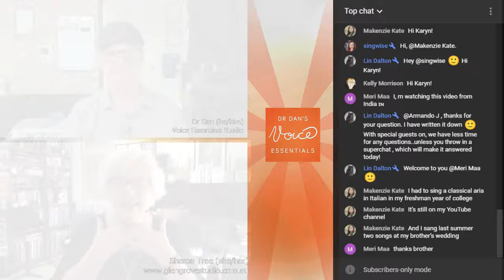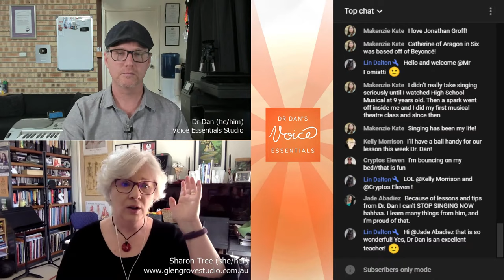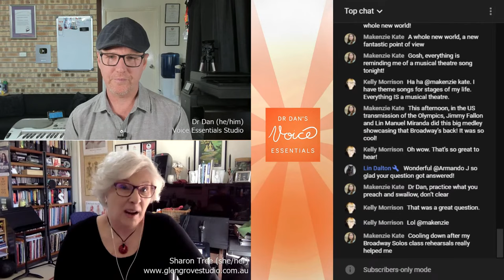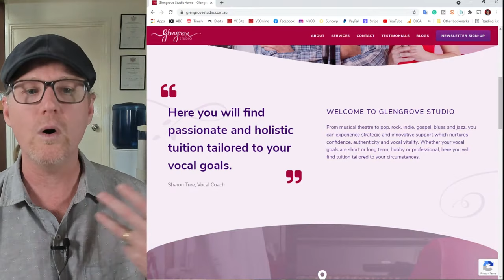The Human Voice is the Axis of Life | Sharon Tree with DrDan 🔴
Join Dr Dan and singing teacher,  Sharon Tree for a delightful discussion about the centrality of voice and its importance in our lives.

⏰ TIMECODES ⏰
0:00 Show Intro
2:06 What’s new --- Specialist Session videos!
4:38 Start of chat with Sharon Tree
10:51 Sharon’s beginnings in music and singing.
18:34 How to approach and understand a new student and their voice.
What questions do you (Sharon) ask?
22:19 Kinaesthetic awareness, engaging in other non-singing related movements.
24:33 Importance of the ability to ‘play’ in lessons.
26:17 How do you work with students through their self-consciousness?
30:08 Where do you direct the singer after getting to know their voice?
32:26 Question from the chat: I work at a call centre 7 hrs a day talking. Do you recommend I do warm-ups before I start my day so it won’t affect my singing voice?
34:45 The importance of speech pathologists for spoken voice efficiency.
36:22 What preparation and care do you recommend in lead up to a musical performance season?
40:55 Awareness of one’s individual response to foods/ medications.
43:44 Our voices as professional singers as well as avocational singers.
48:09 Sharon’s website; Instagram; closing thoughts.
50:49 Wrap up!

📙 Book reference that may be helpful 📙
LeBorgne, W. D. and M. Rosenberg, Eds. (2019). The vocal athlete. San Diego, CA, Plural Publishing.

You can watch one of the Song Review shows

1.
4. A dialogue box will appear, allowing you to select to receive All notifications.
5. Click Save.